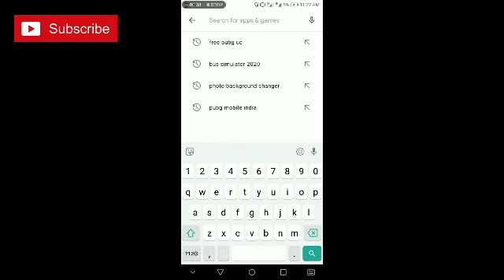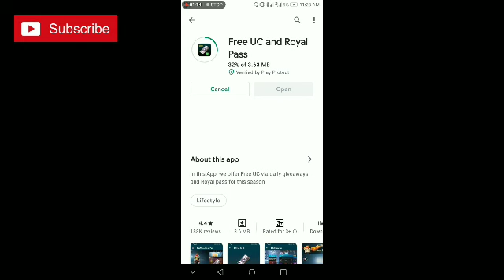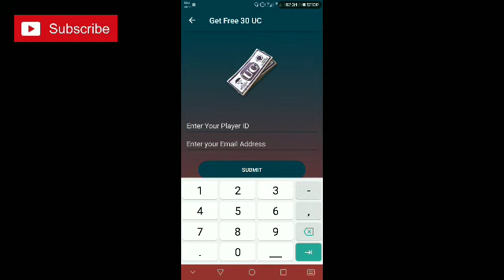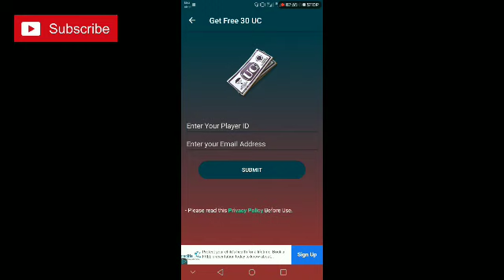PUBG MOBILE FREE UC TRICK | PUBG FREE UC MALAYALAM |/mokk pop GAMING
PUBG MOBILE FREE UC TRICK | PUBG FREE UC MALAYALAM |

My PC specs HP pavilion 15 Laptop 8GB RAM PROCESSOR :INTEL i5 8300H GRAPHICS :NVIDIA GTX 1050 4 GB GRAPHICS OS : WINDOWS 10 HOME STORAGE : 120 GB SSD 1024 GB HDD Screen Recorder Windows In Bulit Stream labs OBS
Hello Guyz, I am Gokul Krishna welcome back another video. In this channel we are exploring contents like what i can make like Gaming, Technology Gadgets, Vlogs and Observation videos, Photography and many more. So I am calling the type of this channel is "Aviyal". If you not done before please use this link to subscribe : pubg uc trick malayalam unlimited uc pubg malayalam pubg latest trick pubg midasbuy lucky draw uc trick malayalam pubg uc trick with proof malayalam MUSIC CREDITS
How to get free UC on pubg mobile in malayalam |how to get free UC in PUBG mobile

UC Free free free UC Get free uc Pubg free uc
GET UC PUBG MOBILE 🔥| BEST TRICK OF 2021| UC REDEEM ചെയ്തോ !!! | PUBG MALAYALAM
New App Watch 1 Ads Free 60 UC & Watch 10 Ads Free 600 UC | How To Get Free 600 PUBG UC Easily !!

pubg uc trick malayalam pubg uc uc glitch pubg malayalam pubg kr global lite free uc pubg uc season 18 pubg royal pass season 18 malayalam pubg uc 2021 malayalam pubg latest pubg new malayalam
ഫ്രീയായി Royal pass സും UCനേടാം😘|how to get free uc on pubg mobile malayalam video

13K views

Dislike

Save

Report

13,269 views

Dislike

Save

Report

Tech point Malayalam

Pubg|Pubg malayalam|Pubg uc malayalam|how to get free uc malayalam|how to get free Pubg UC & Royal pass|Pubg gamening tricks 2019|Pubg trick malayalam today|Play to win free Pubg Royal pass|get free Pubg Royal pass how to|Make free pubg uc| App link 👉🏻 ഈ ആപ്ലിക്കേഷൻ ഇപ്പോൾ വർക്കിംഗ് അല്ല. ഏകദേശം ഒരു വർഷം മുമ്പ് ചെയ്ത വീഡിയോ ആണ്.